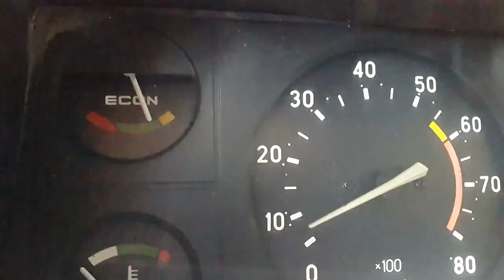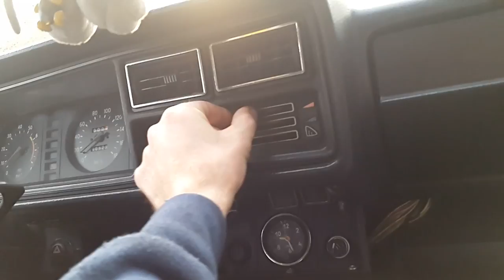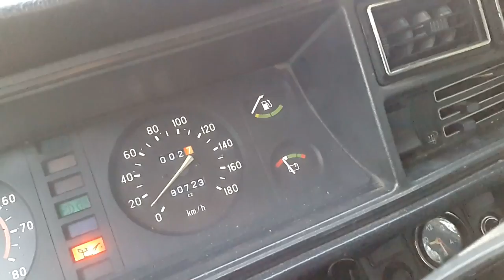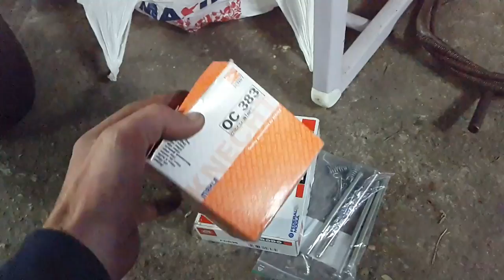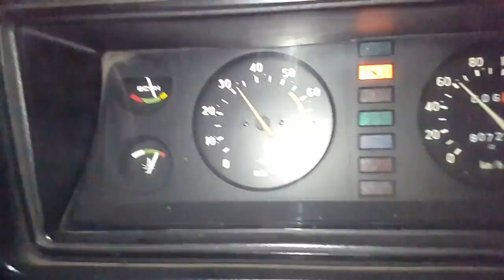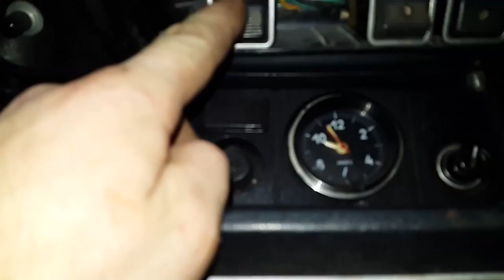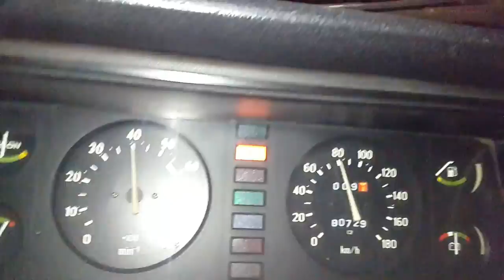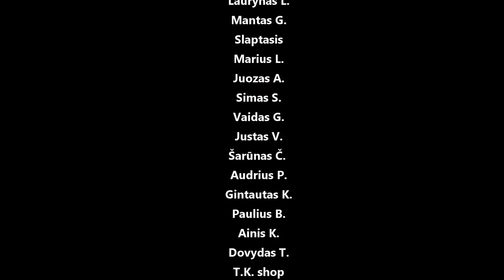Būsimas turbo sleeperis Žigulys 2107, ruošiam TA - stabdžių, sankabos ir kitas remontas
Panaudota muzika: VOLO - Wait For Me (feat. MILA)
Liam.M - Breeze